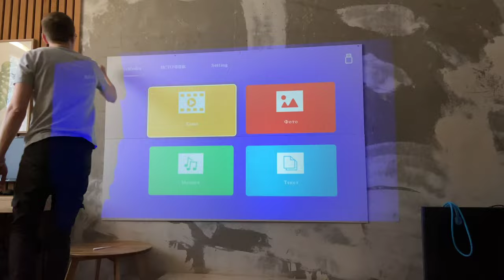How To Build a 100 inches Projector Screen for $25? || DIY Projector Screeen || Polkilo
Welcome to Polkilo channel! In this video, we're going to show you how to build a 100 inches projector screen for $25! This DIY projector screen frame is a great way to add a little extra entertainment to your backyard screening experience. If you're looking for an affordable and easy way to add a movie screening to your backyard, then this DIY projector screen frame is perfect for you! We'll show you how to build it step-by-step, and by the end of the video, you'll be up and screening your favorite films outdoors in style!